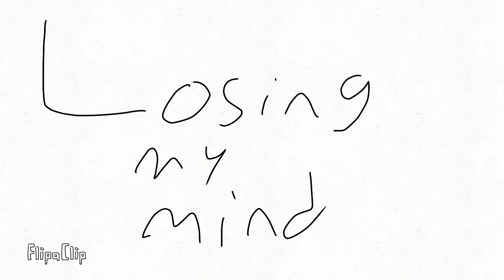my first animation I made on flipaclip (yes this was my first and I used to be cringey back then)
FlipaClip - losing my mind